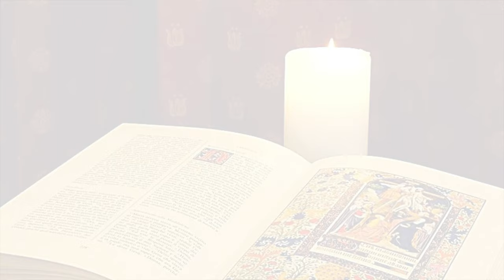La Buona Novella - Commento al Vangelo - XIII domenica T.O. anno A